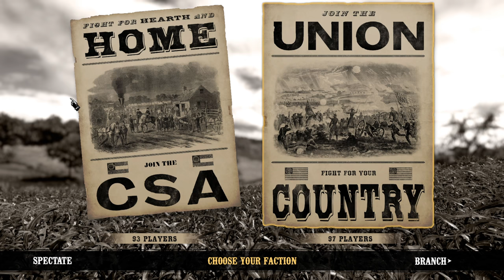War of Rights | The Southern Aggression | Map 2 Log Cabin | 9/13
Guest Commentator: Lightburn (4th WV)

USA: 42nd PA / 19th IN / HL / 79th NYH / 2nd USSS / IX Corps / IVB
CSA: 1s VA / HD / 4th WV / PB / CQB / 6th NC / SR / 14th TN

Unit Discords:
USA: